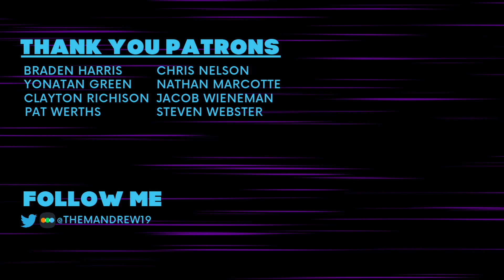Are There Too Many Comic Book Movies?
Don't hit send on that angry comment just yet! Comic book movies are great! We love them. But maybe there's a problem when Morbius, a movie both fans and critics hated, was the only successful movie over the weekend. Why are audiences only watching comic book movies? Why are studios refusing to make anything else? Don't worry, you can trust the Professional Appreciators to give you a fair and nuanced breakdown on one of the internet's most contested debates.

LISTEN TO OUR PODCAST--PROFESSIONAL  APPRECIATORS

🎉🎉 Have an idea for Why It's Great? Please consider supporting the channel for access to exclusive content, topic suggestions, and zoom calls with Dan! 🎉🎉

PATRONS
- Steven Webster
- Pat Werths
- Jacob Wieneman
- Chris Nelson
- Clayton Richison
- Yonatan Green
- Braden Harris
- Nathan Marcotte

This video contains original music and video owned by Dan Drake, music licensed through MotionArray.com or Soundstripe, and/or video owned by _______ Studios.